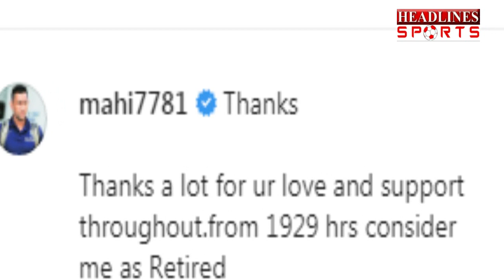MS Dhoni की विदाई पर क्या बोले Sourav Ganguly और Virat Kohli | Headlines Sports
MS Dhoni की विदाई पर क्या बोले Sourav Ganguly और Virat Kohli